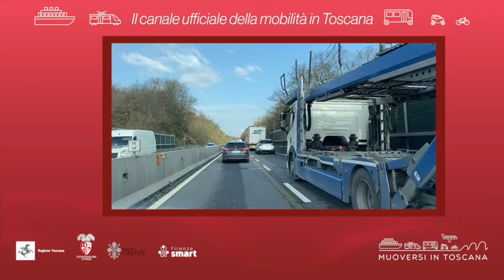Muoversi in Toscana - Edizione delle 11 del 19 giugno 2022